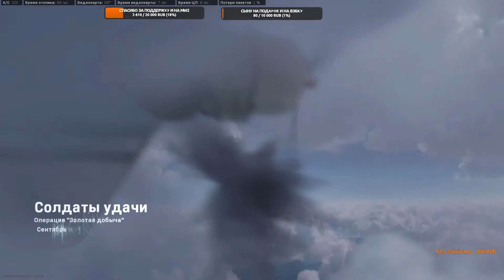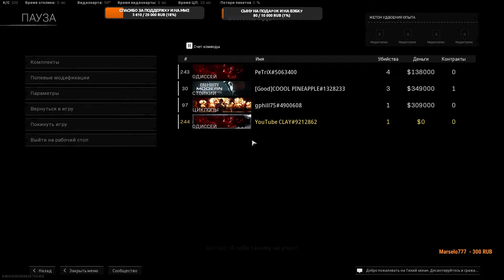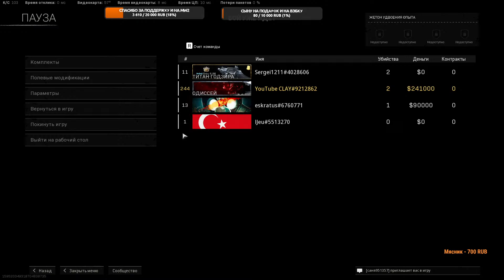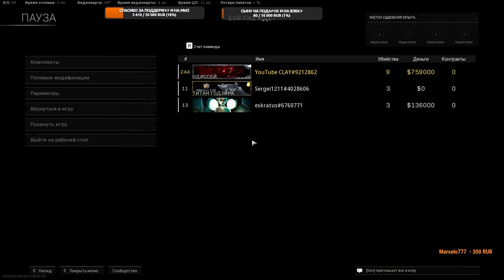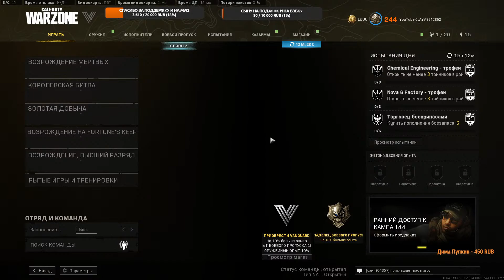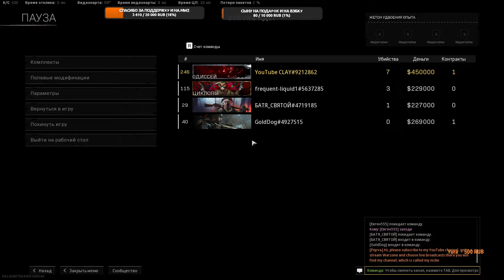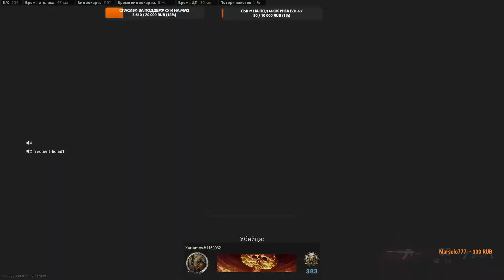Качаем штурмовку ВР50. Сall of Duty Warzone Pacific.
Другие способы поддержать : 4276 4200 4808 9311 карта сбербанка
Посмотрите пару прикольных моментов на 10:21:10 и 3:39:48
Продление стрима 1 час - 500 руб.
В тиму на вечер - 200 руб.
Заказать песню - 50 руб.